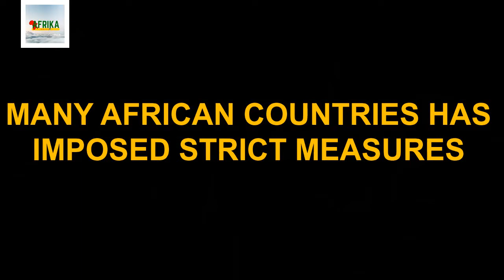Medical Equipment supplied to Africa to f!ght C-O-V-I-D-I9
The Chinese billionaire JACK MA has today sent million of test kits, surgical masks and protective clothing to Kenya to be distributed all over the 54 countries in the  African continent to fight C-O-N-V-I-D-19